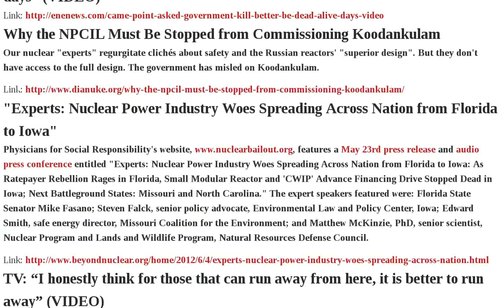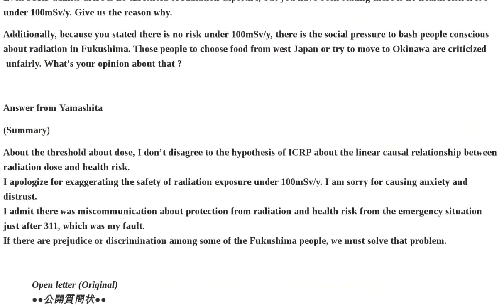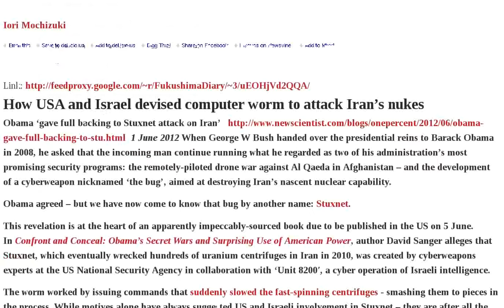Nuclear Japan Uranium Energy Radiation Gov 100 Safety Fukushima Usa Koodankulam Cesium Better Run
Headlines: 'Please send out SOS signals to the world!' - Levels of bio-concentration of radioactivity have not been imagined or have been ignored daringly - Tried to tell officials many times and always denied | Flying Wind Turbines And Power Generating Onsen | PM Noda: "Ooi Nuclear Power Plant Restart Is Necessary for the Growth of Japanese Economy" | Settlement report 6 4 2012 | Before Fukushima: 100 Bq kg of cesium is nuclear waste - After: 100 Bq kg of cesium is safe to eat | BBC: Dounreay staff offer advice on Japan's Fukushima | A few tens of tones sardines washed up on fishing port in Chiba | Local Official: They found plutonium in every sample - Bacterium is everywhere on paved surfaces | Atlantic: Is gov't trying to contaminate every region of Japan by burning radioactive debris? 'If everyone is 'contaminated,' then, in a relative sense, no one is' | 40 year utility industry veteran calls for California to embrace nuclear-free future | 'I asked the government to kill me - It's better to be dead than alive these days' VIDEO | Why the NPCIL Must Be Stopped from Commissioning Koodankulam | "Experts: Nuclear Power Industry Woes Spreading Across Nation from Florida to Iowa" | TV: 'I honestly think for those that can run away from here, it is better to run away' VIDEO | Prime Minister's Position on Koodankulam and Nuclear Energy Baffles me: Aruna Roy | Kyodo: Japan gov't agency compares radioactive material to an 'angry and agitated wife' fighting with husband | Japan's JAEA Compares Radiation To 'Angry Wife' | NRC looking to validate a lucrative deal for licensees with operating extensions | Defend assault on Canadian environmental laws and NGOs | Nuclear Expert on Japan's MOX: 'I think the ship is sinking beneath them' - 'It's crazy' - 'There really is a credibility problem here' | Rosatom signs international deals | Victims of Fukushima to get help with medical care under new gov't law - 'Right to relocation' if radiation above 1 millisievert a year? | Ivan Penn: Why the Levy County Nuke Hasn't Died | Yamashita admits he exaggerated the safety of under 100mSv y | How USA and Israel devised computer worm to attack Iran's nukes | Affordable distributed solar energy for the world's poor | USA's Nuclear Regulatory Commission is into nuclear promotion rather than nuclear safety | Renewable energy storage | Nuclear Regulatory Commission's 'creative accounting' on nuclear safety | Different testing ways give different results on Fukushima's radiation | Deadly history of plutonum | USA public opinion wants clean energy, connects nuclear with corrupt politics | Detecting ionising radiation -- new devices | Challenges to uranium mining, including in situ leach process | Koodankulam Leaflet: Please Print, Xerox and Distribute | Deformed fish is served at Sushi bar | Future of world's biggest uranium mining project now in doubt | Economics of Huge Olympic Dam uranium mine are 'marginal' | BHP -- no decision on massive uranium mine Olympic Dam before late 2013 | BHP likley to sell out of its uranium project in Western Audio